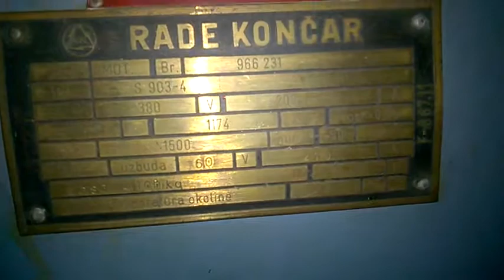electric motor converter AC-DC electric motor 1174KW